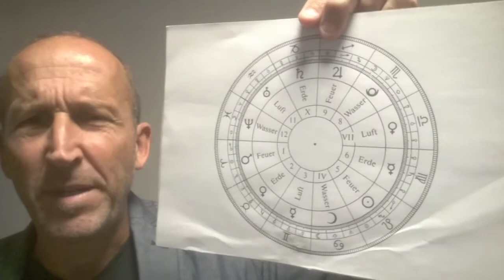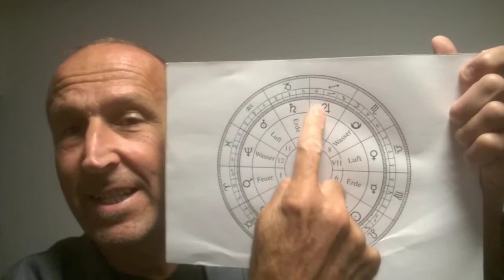Immunität und Identität im Tierkreis "Oh Mensch ehre das, was du nicht verstehst" (Hölderlin)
Gesundheit ist Schicksal - Schicksal ist das Bekenntnis zum SEYN.